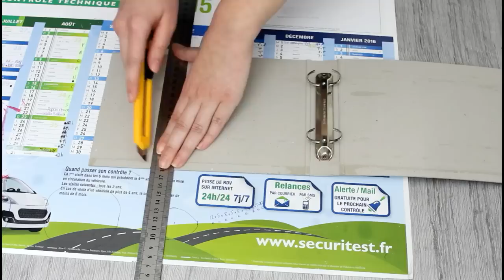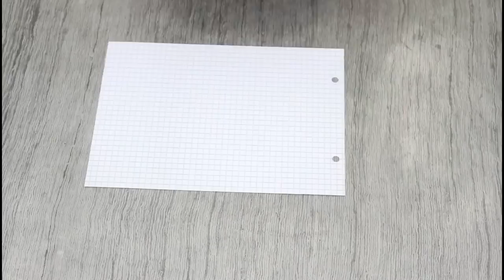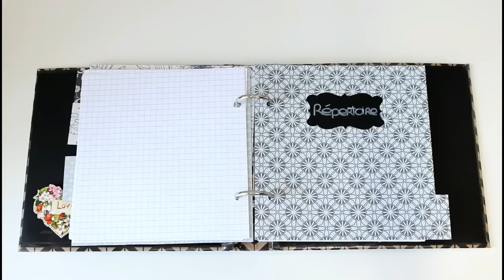DIY faire un planner avec un vieux classeur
Aujourd'hui je vous retrouve avec un nouveau DIY pour faire un PLANNER avec un classeur.

◄ Me contacter ►

◄ Bons plans ►

◘ Je m'appelle Alice, j'ai 22 ans